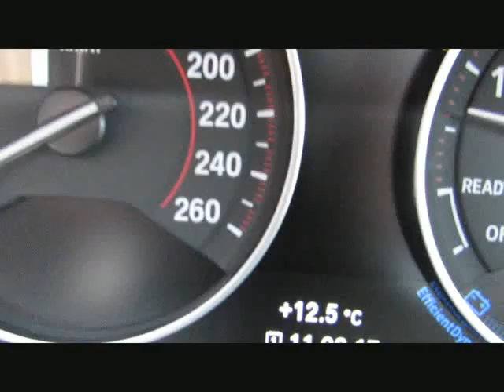BMW 330 Gran Turismo xDr MSport+MBremse+19 A von BAYERN-CAR-GERSTMAYR GmbH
BMW 330 Gran Turismo xDr MSport+MBremse+19 ACC Neu79` von BAYERN-CAR-GERSTMAYR GmbH mit 19.300km weitere Informationen und Fahrzeuge